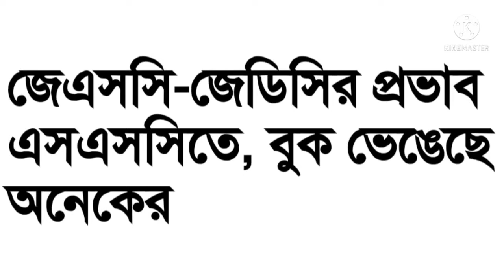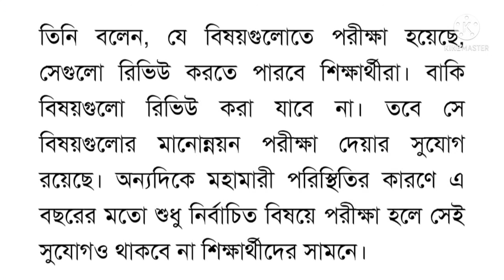সাবজেক্ট ম্যাপিং এর মাধ্যমে এসএসসি ফলাফল ll হাসি ও কান্নায় জর্জরিত শিক্ষার্থীরা ll All time teach.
২০২১ইং সালের এসএসসি ও সমমানের ফলাফল প্রকাশ হয়েছে সাবজেক্ট ম্যাপিং এর মাধ্যমে।
২০২১ ইং সালের এসএসসি দাখিল পরীক্ষার্থীদের সাবজেক্ট ম্যাপিং এর মাধ্যমে ফলাফল প্রকাশের কারণে অনেকেরই ফলাফল খারাপ হয়েছে।
জানুয়ারি মাসের ৮ তারিখে ভর্তির জন্য আবেদন করতে পারবেন।
 প্রথম ধাপের ফলাফল প্রকাশ হবে ১৯ জানুয়ারি।
 শেষ ধাপের ফলাফল প্রকাশ হবে ২৪ ফেব্রূয়ারী।
 ২৮ ফেব্রুয়ারির মধ্যে ভর্তি শেষ করতে হবে।
 ২ মার্চ থেকে ক্লাস শুরু হবে।